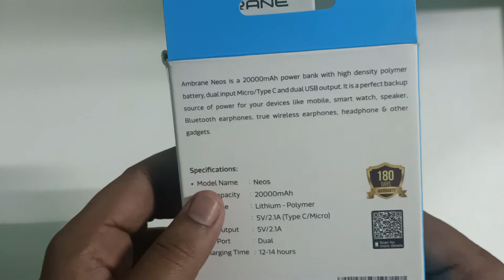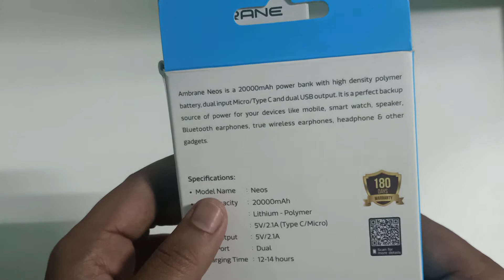AMBRANE 20000 MAH POWERBANK UNBOXING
Thanks for watching my video hit the thumbsup if you're liked it and SUBSCRIBE to my channel for more Awesome content Don't forget to checkout my other videos on my channel Follow me on my Social media platforms for daily updates and stories Instagram